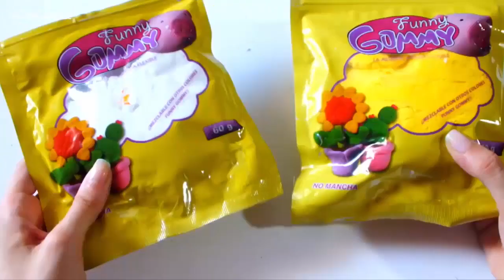Back to school - Bút quả chuối siêu khổng lồ | Creative Handmade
Các bạn đang xem: Bút quả chuối siêu khổng lồ